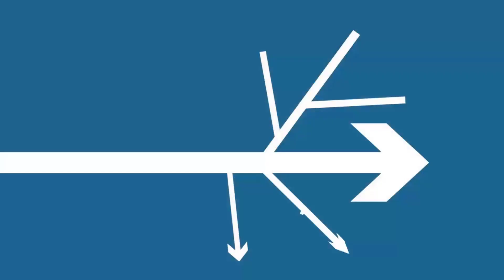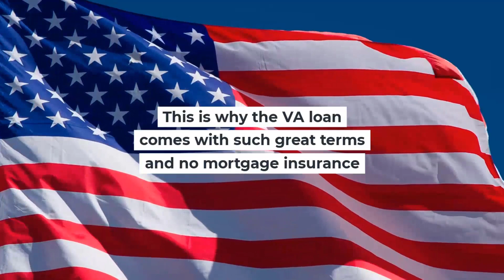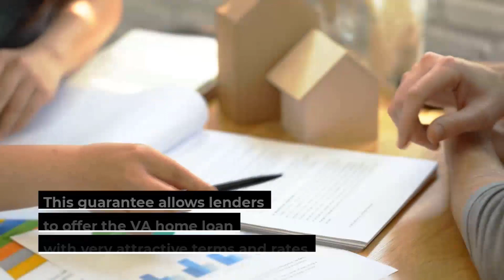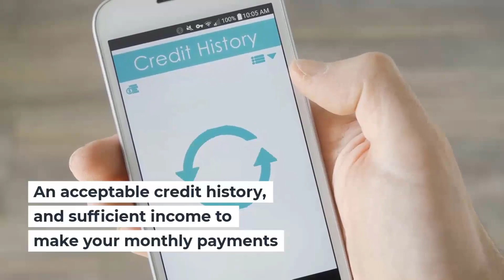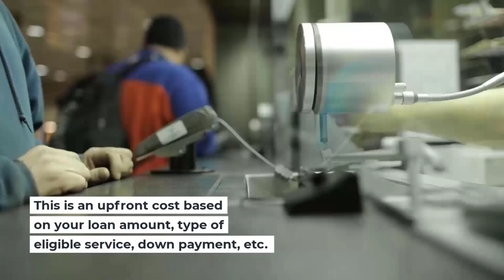How to Use Your VA Home Benefits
The VA home loan offers unbeatable benefits for veterans. Here are some of the biggest benefits!

Chris Carr | Certified Mortgage Advisor | NMLS #1431347
Freedom Home Loans NMLS #2143189
1259 Lake Plaza Drive | #250

About Chris Carr

Chris has been lending and investing in real estate since 2009. He has bought over 100 houses and helped over 1,000 people experience homeownership. He grew up in a lower-middle class household in a small town where his family was sometimes on food stamps and sometimes sponsored by our church for Christmas as a family in need. His story clearly demonstrates the impact of being raised in a stable home environment and the power of building wealth through real estate.

His passion is to help you make educated mortgage decisions that truly maximize your wealth and your wellbeing. Owning real estate can create generational wealth and our goal is to provide the best resources possible to help build long term wealth for you and your family.